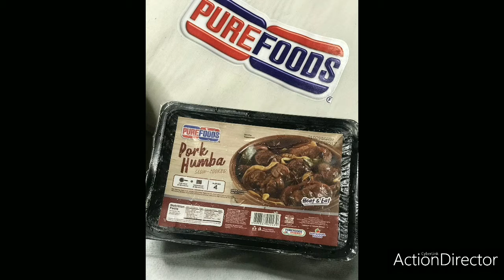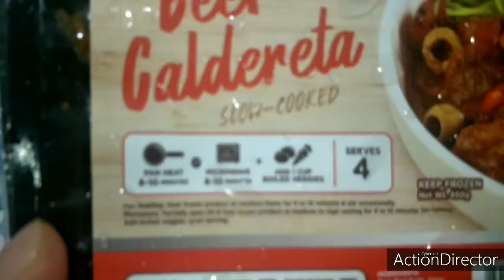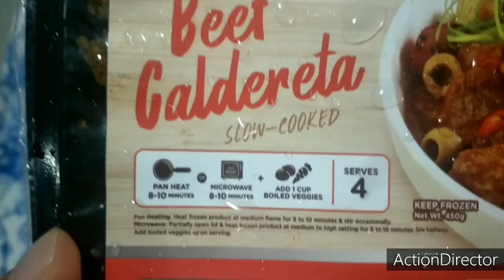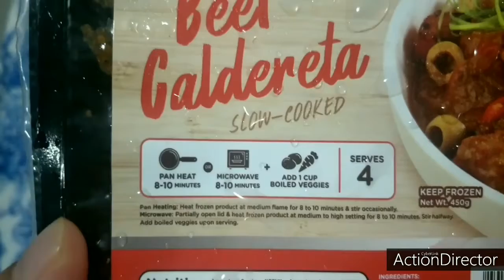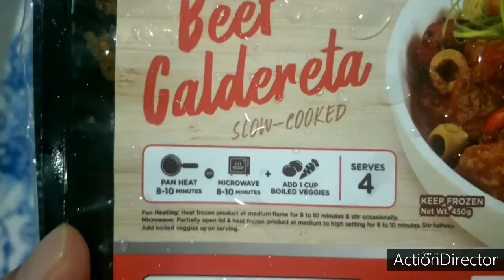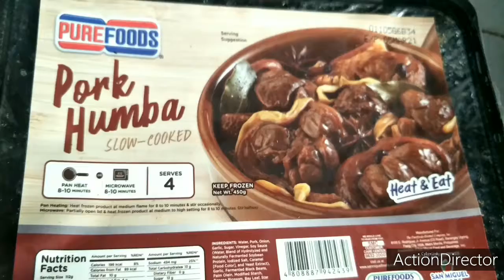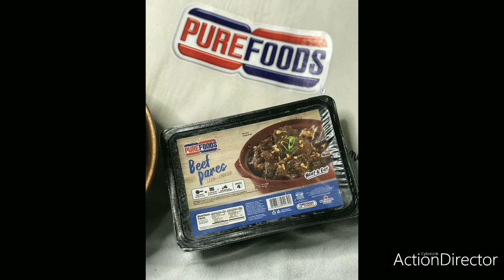ready to cook ulam from purefoods pag busi ka